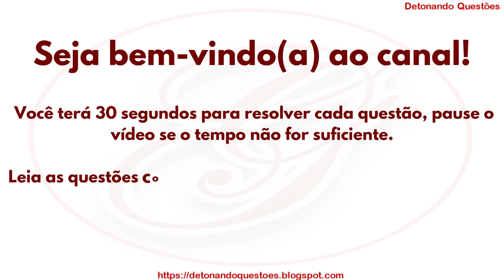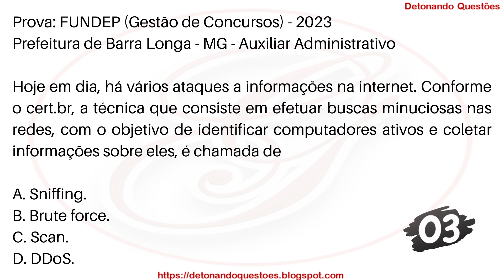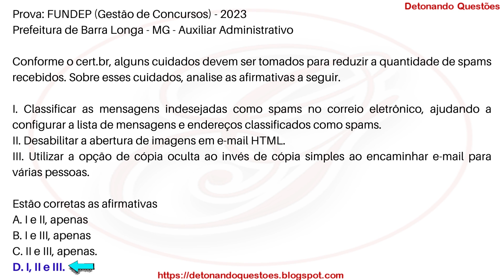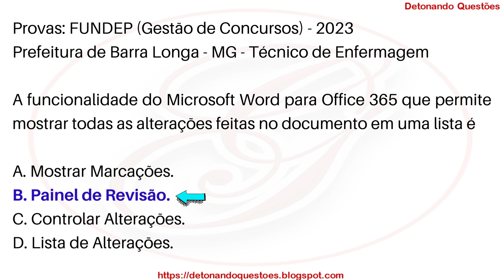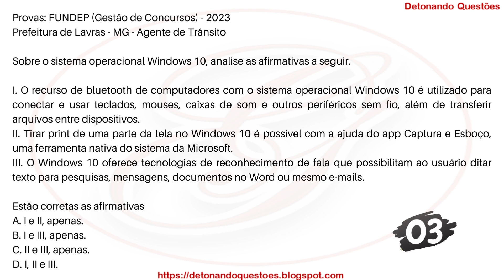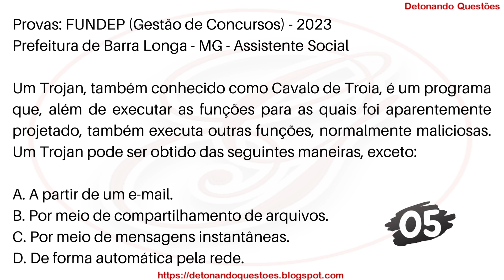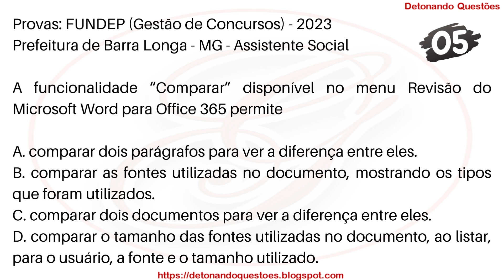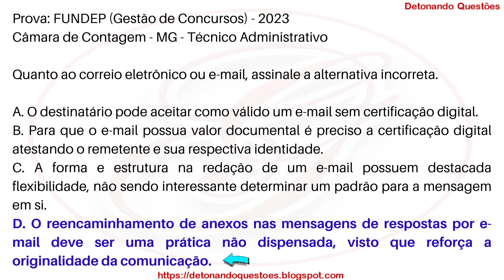SIMULADO 15 Questões de Informática para Concurso Público | Banca FUNDEP